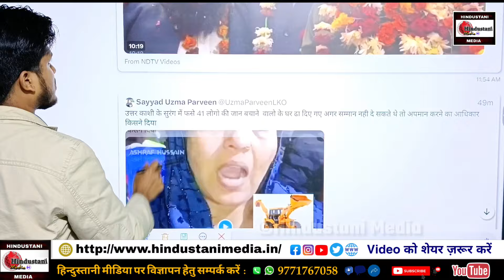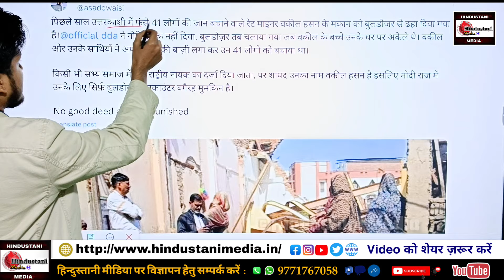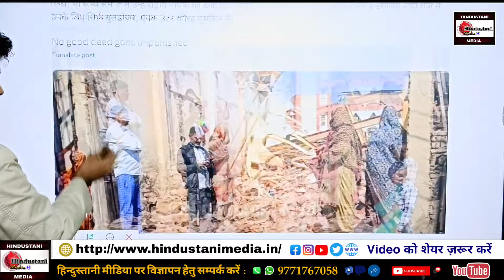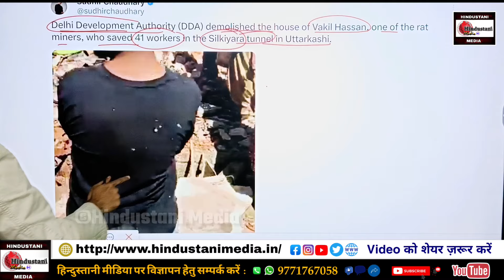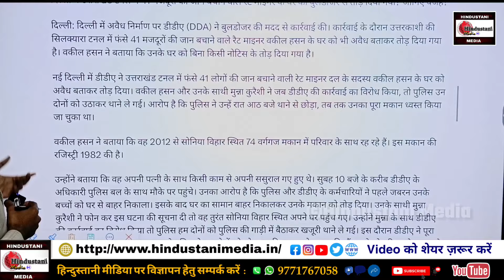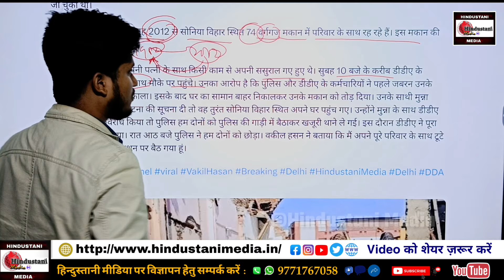जिस Wakeel Hassan ने बचाई 41 मजदूरों की जान, उसे सरकार ने दिया इनाम, तोड़ दी मकान! Rat Miner, Owaisi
House of rat-hole miner involved in Uttarakhand tunnel rescue op razed in Delhi

Wakeel Hassan, one of the rat-hole miners who was part of the Uttarakhand rescue team, alleged that despite assurance from the government, his house was demolished.